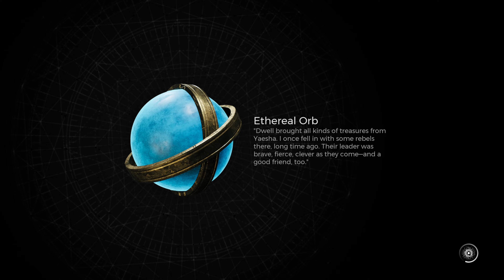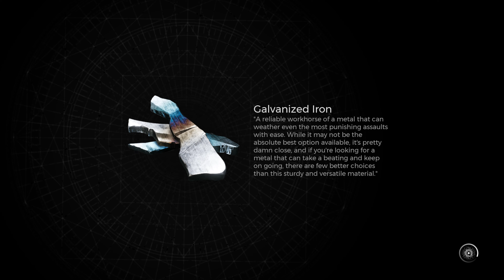Remnant 2 Gameplay (Full Game) Nightmare Part 45 Xbox Series X